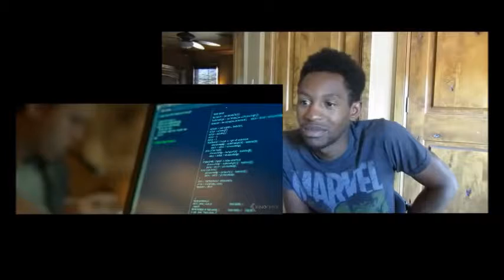SPIDERMAN HOMECOMING REACTION#3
MY REACTION TO THE THIRD TRAILER FOR SPIDER MAN HOMECOMING